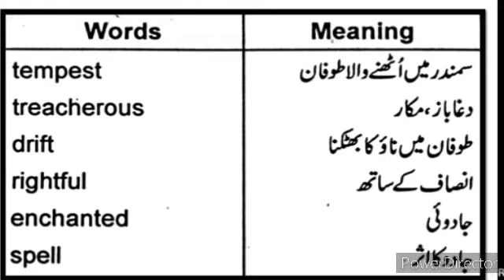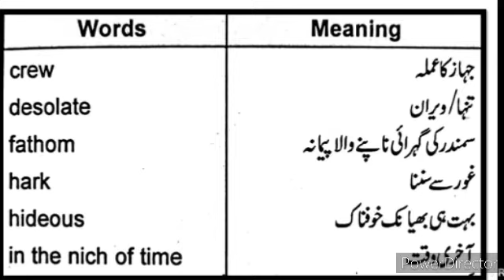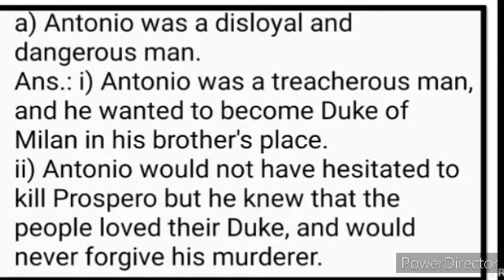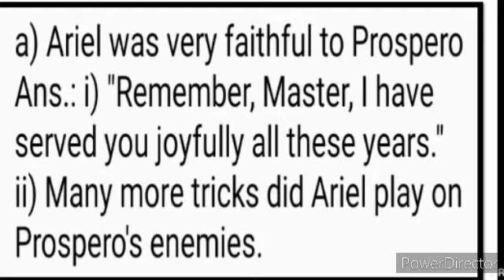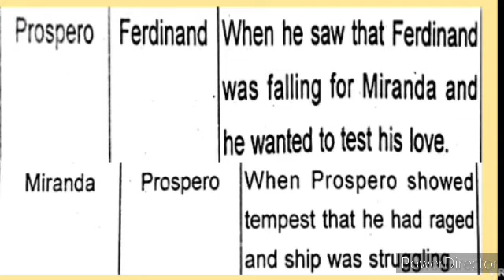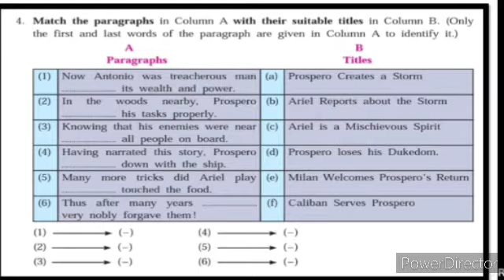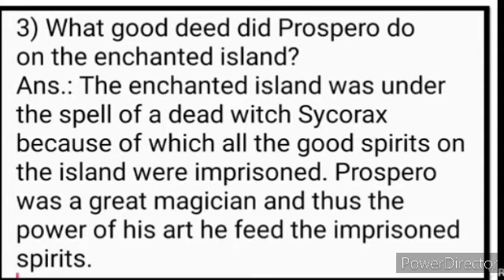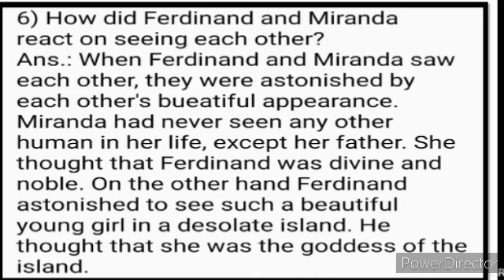9th English Question Answer Ch 4.4 The Tempest English Workshop Activities State Board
video gives you complete information and explanation about the Poem Activities question answer chapter. Urdu Medium Channel by sir Abdul Sattar Khan provide quality education for students of urdu medium school xth class ixth class viiith class urdu Medium school Chit-Chat Explanation. This video is useful for students to understand learn more about the poem. This video helps students to understand the poem. This video is useful for students of Urdu Medium by sir Abdul sattar khan Urdu medium channel.